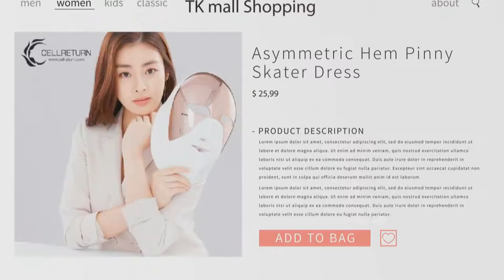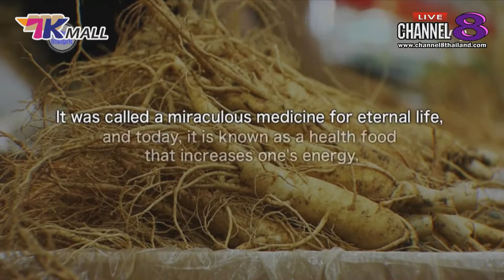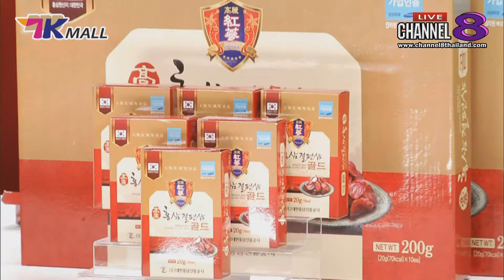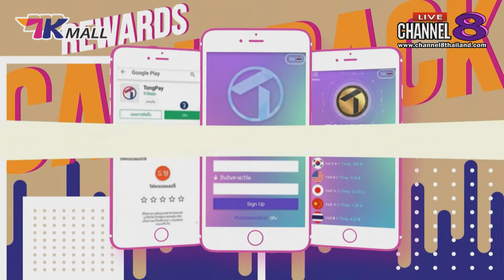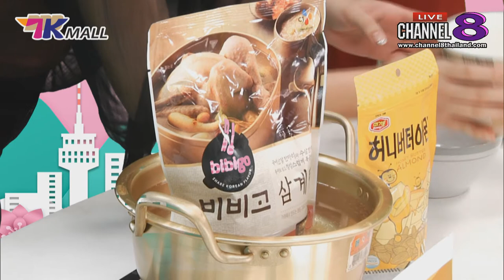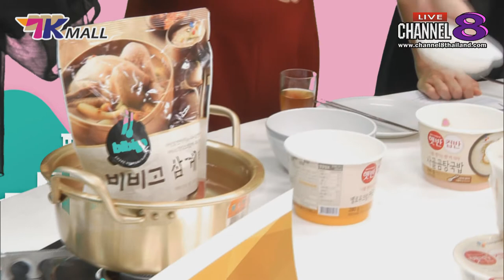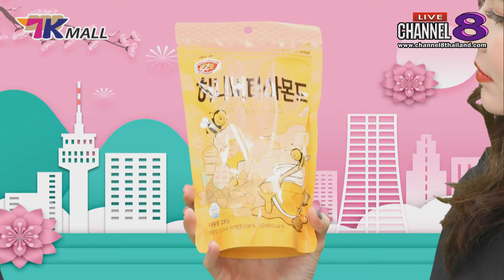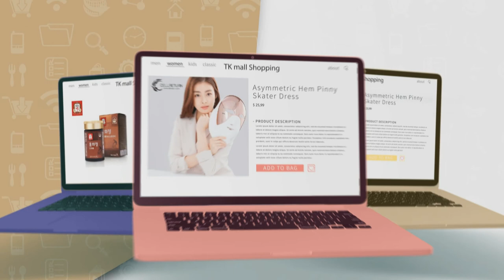Channel8Thailand : TK Mall 03-02-62 : Gnseng Stick in Drama Series โสมแดงที่มาในรูปแบบซอง